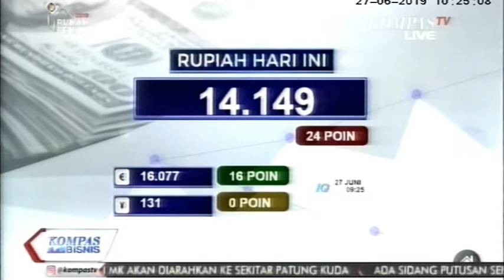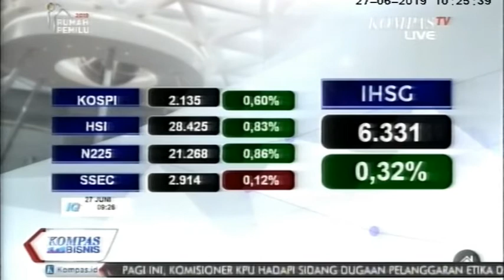Nilai Tukar Rupiah Kamis Pagi Jelang Putusan MK